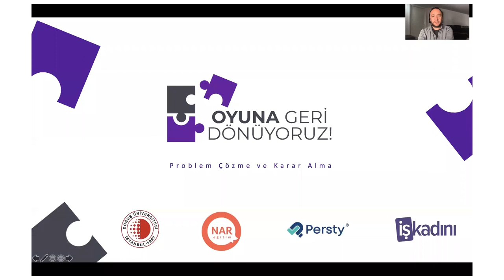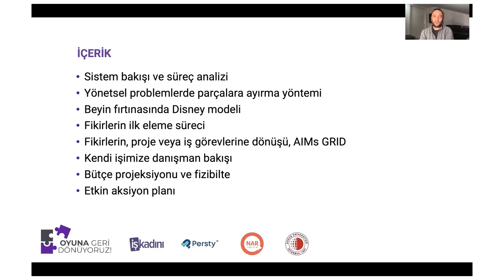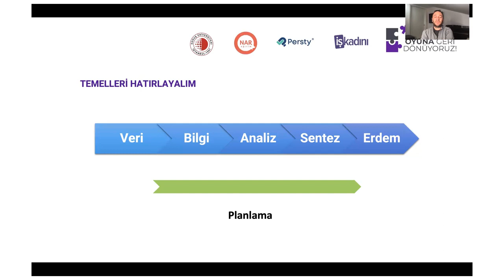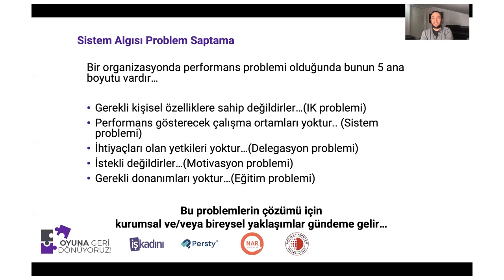Oyuna Geri Dönüyoruz Projesi Ozan Kuşçu Problem Çözme ve Karar Alma 1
İster iş hayatında ister sosyal hayatta karşılaştığımız bir çok problemi çözme şeklimiz hayatımızın genelini etkiliyor.

Probleme bakış açımız ve aldığımız kararlar hayatımızın geri kalanını şekillendiriyor. İş yaşamında Problem Çözme ve Karar Alma herkesin sahip olması gereken yetkinliklerin başında geliyor.

Ozan Kuşçu ile Oyuna Geri Dönmek isteyen kadınlar için iş dünyasında Problem Çözme ve Karar Almanın ipuçlarını öğrenme fırsatı yakalayacaklar.

1997 yılında Marmara Üniversitesi İngilizce İşletme bölümünden mezun olmuştur. 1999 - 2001 yılları arasında Yeditepe Üniversitesi’nde Finans dalında MBA öğrenimini tamamlamıştır. İş hayatına Monitor Company’de, Yapı Kredi Bankası’nın “Yeniden Yapılanma Projesi”nde yer alarak başlamıştır.

1997 yılında Garanti Bankası'na MT olarak başlayan Ozan Kuşçu, 2005 yılına kadar ticari ve kurumsal bankacılıkta çalışmış, ayrıca gönüllü olarak iç eğitimler tasarlamış ve vermiştir.

Bankada çalıştığı dönemde, 2000 yılında Belçika’da Management Center Europe (MCE)’dan "Advanced Selling Skills" eğitimi, 2004 yılında İngiltere’de Cranfield School of Management’da "Vital Business Update" almıştır. 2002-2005 yılları arasında aldığı eğitimlerle INLPTA sertifikalı NLP trainer olmuştur.

Bankadaki son görevi kurumsal satış koordinasyon yöneticiliği sonrasında Garanti Bankası Eğitim Müdürlüğü'nde, Şube Müdürleri Teknik Eğitimi Projesinin koordinasyonu görevini yürütmüş ve ayrılarak NAR Eğitim ve Danışmanlık Merkezi’nin kurucu ve yönetici ortağı olmuştur.

Halen Nar Eğitim’de müşteri merkezli satış sistemlerinin kurulması ve yönetimi, yeni çağ liderliği konularında danışmanlık yapmakta ve eğitimler vermektedir.